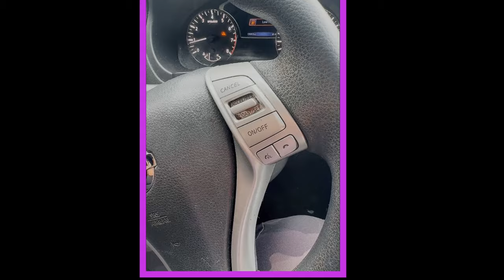Beautiful Women Can't Have Bad Days | Vlog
People expect attractive women to be perfect all the time. Many don't even see us as human, just trophies or play dolls. Were not humanized in a lot of situations. ..